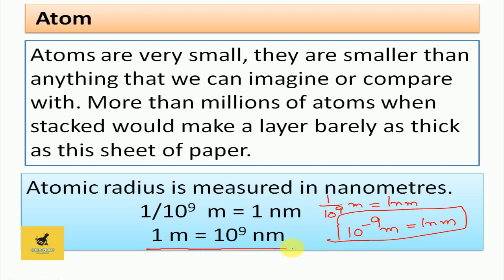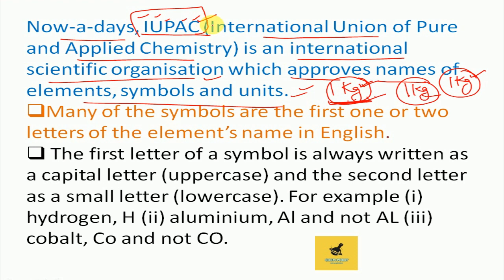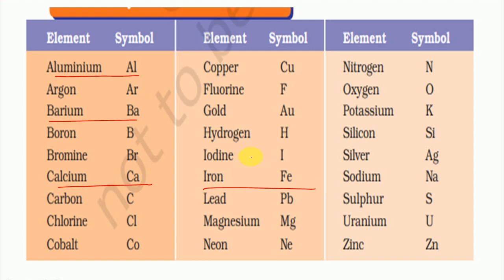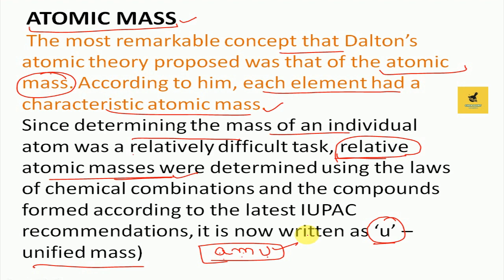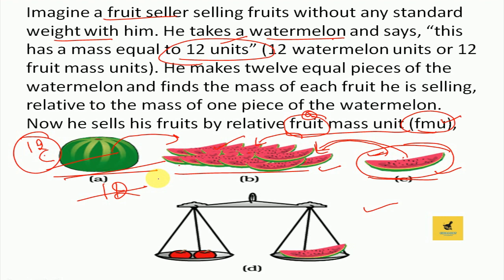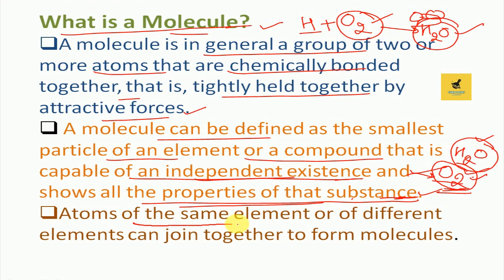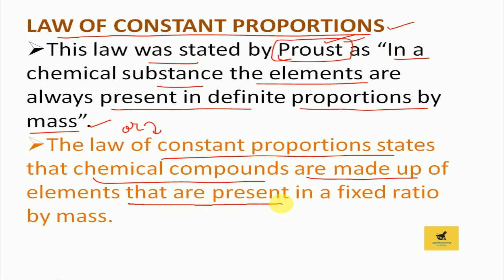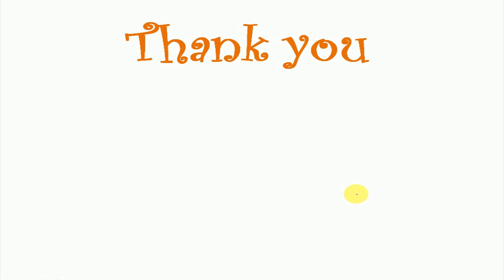atoms and molecules |chapter 3 class 9|part 1|chem point |by simran